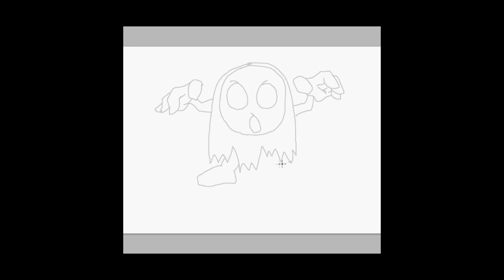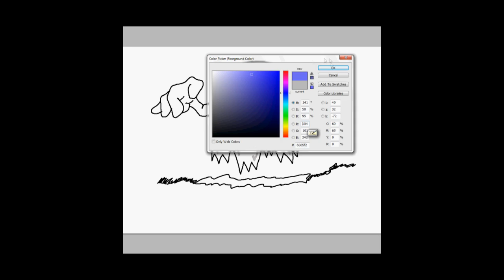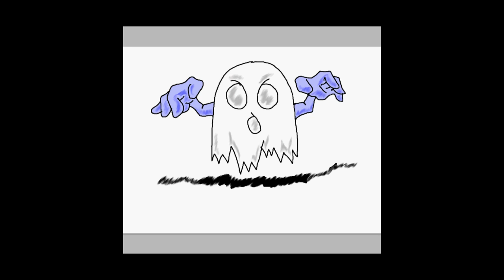Hall(O)ween - Letter Based Drawing